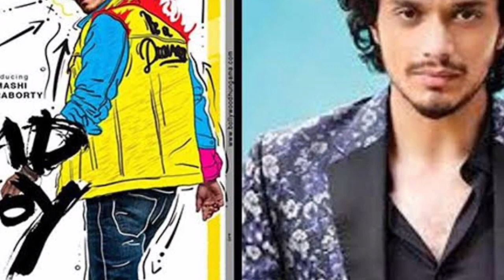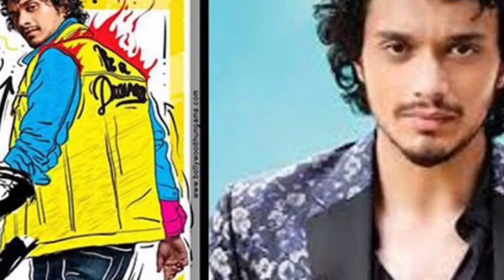Bad boy 7 days collection report,Bad boy movie 7th day collection,Bad boy box office collection,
Bad boy hit or flop,Bad boy first day collection,Bad boy movie collection report,